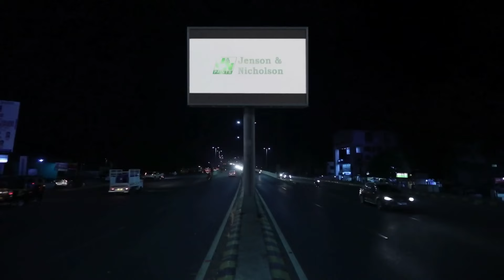To Paeen Mun Mo Paeen Tu - Full Ep - 684 - Neel Panda, Swastik Suchandan, Abhinav Das - Zee Sarthak